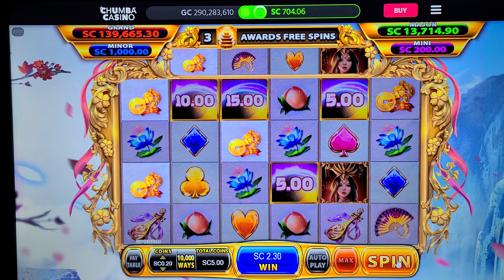Last Empress part 3 Bonus on Chumba Casino